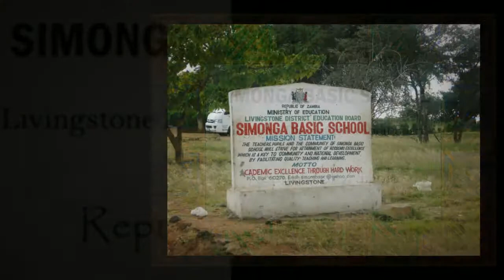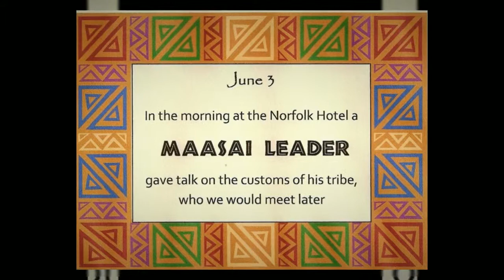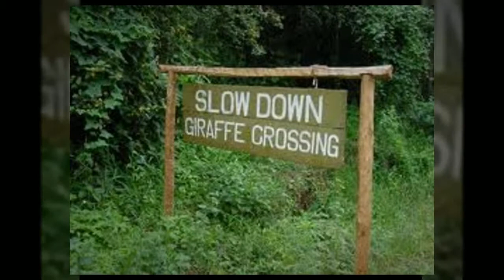African Splendour - Part 3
Johannesburg to Nairobi